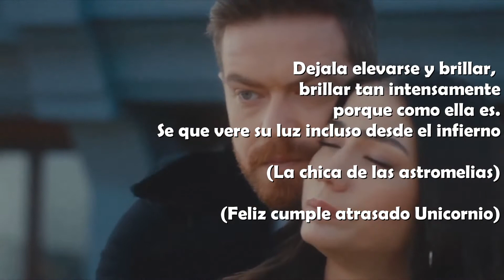zeynep y baris hey lady (Suntitulado español)